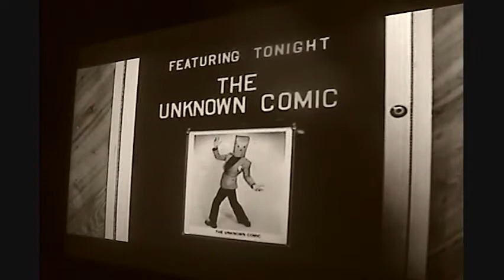NIGHT PATROL: UNKNOWN COMIC SCENE TWO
LAPD, NIGHT PATROL, SANJOSEMAILMAN, COMEDY, FILM, UNKNOWN COMIC, BETO